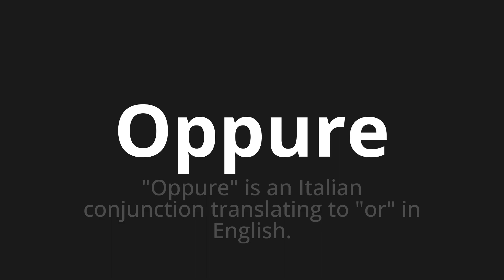How to pronounce Oppure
Master the Pronunciation of 'Oppure Which means or' - which means : "Or" is an Italian conjunction translating to "or" in English. 📝 with @PizzaPronunciation 🎓🗣️ - [Your Guide to Italian]

Learn to pronounce 'Oppure' perfectly in Italian with our easy and engaging tutorial by @PizzaPronunciation! 📖📽️ In this comprehensive video, we provide you with native speaker examples 🗣️👂 and phonetic breakdowns 🎵 to ensure you get the pronunciation just right.

How to say Or in Italian